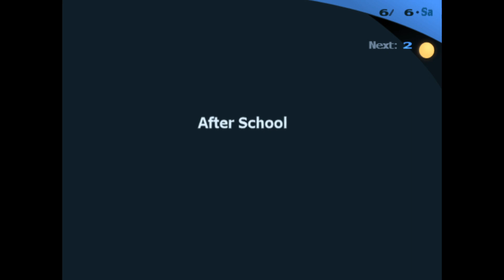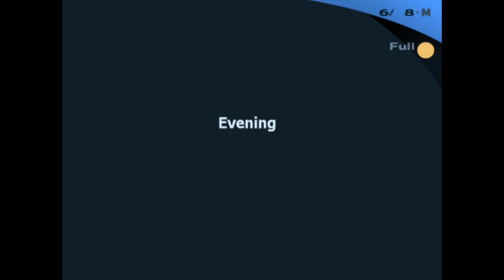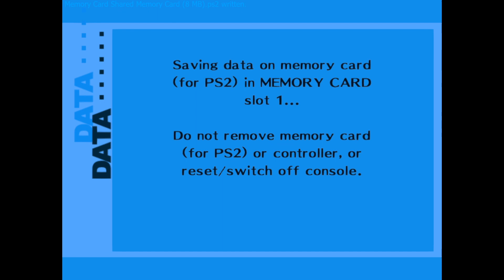Persona 3 FES ~ 6/6 - 6/10